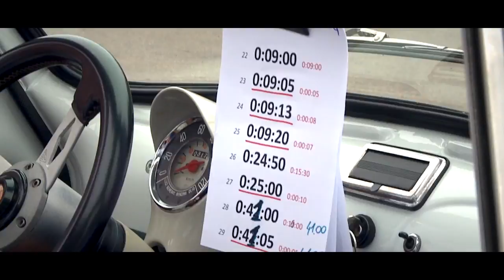RUOTA D'ORO STORICA - 19° EDIZIONE - SCUDERIA VELTRO - AUTO STORICHE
Sintesi della due giorni della Ruota d'oro Storica!! 12-13 settembre 2015 - Manifestazione di regolarità per auto storiche a calendario ASI. Criterium delle alpi 2015.